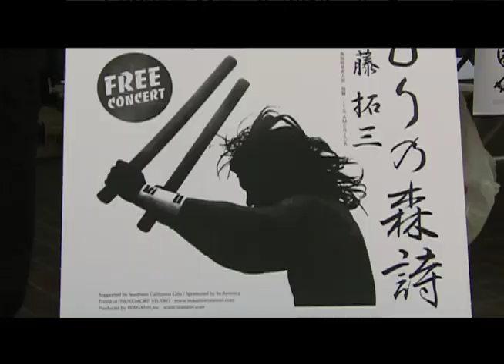UTB Marudashi 102 - Takumi Kato's Taiko Concert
World champion professional taiko drummer from Japan, Takumi Kato, holds a free concert at the JACCC Plaza in Little Tokyo.  Little Tokyo was just one stop on his extensive world tour.